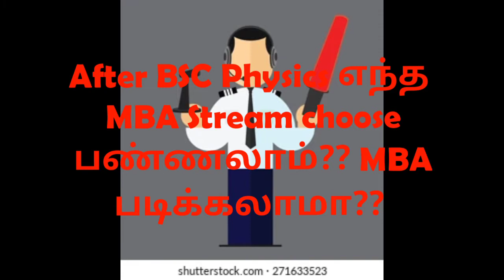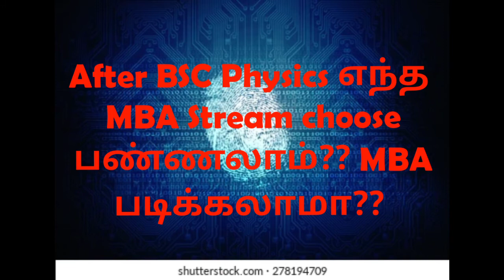BSC physics After MBA Choose படிக்க முடியுமா?? எந்த stream choose பண்ணலாமா??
After BSC Physics MBA Choose பண்ணலாமா?? எந்த stream choose பண்ணலாம்??